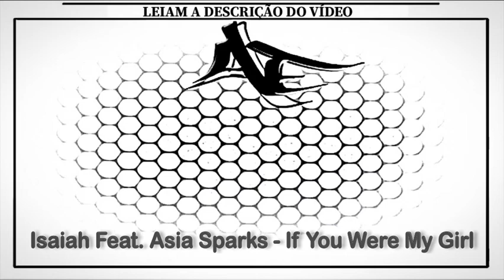Isaiah Feat. Asia Sparks - If You Were My Girl